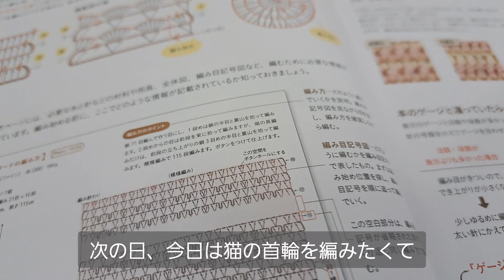かぎ針初心者🔰猫エコタワシと首輪作り